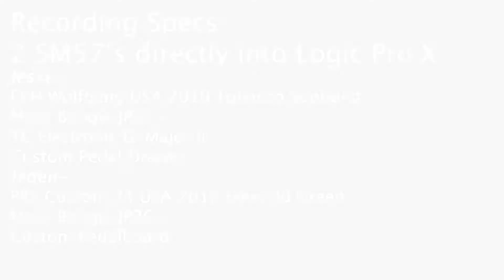Patema - Anathema Guitar Playthrough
Jaden Lueras and Jesse Orion of Patema performing their new single "Anathema", out now available on every major platform!